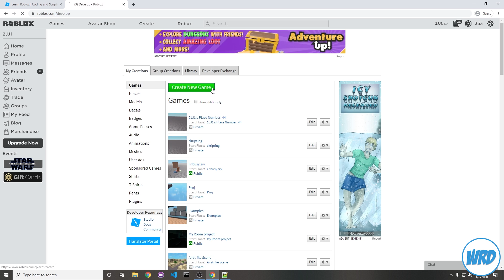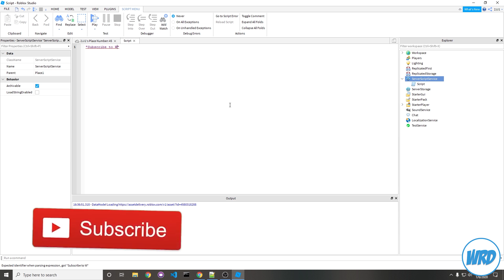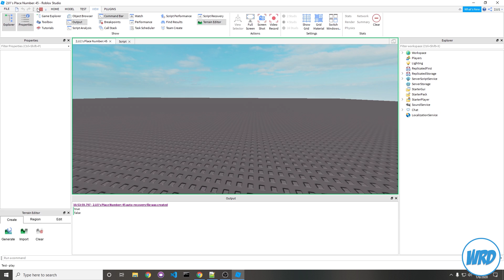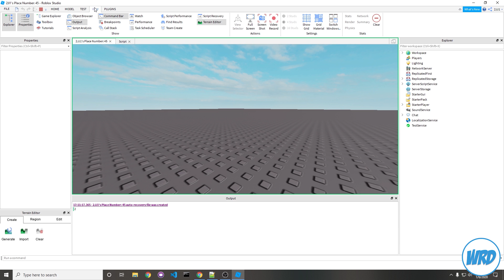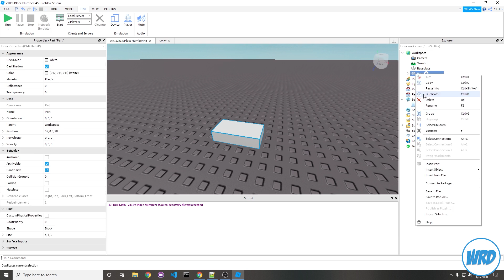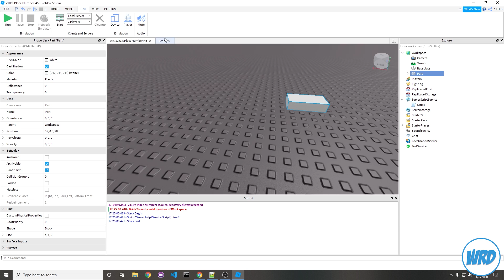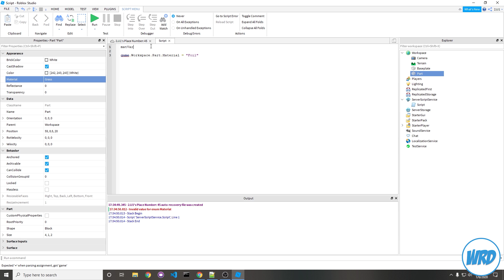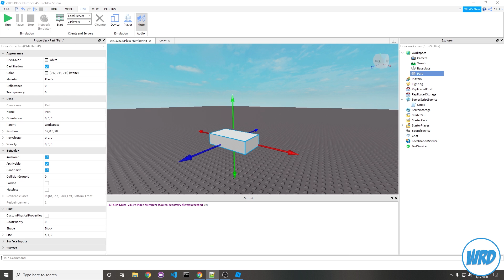Beginners Roblox Lua Scripting Tutorial - Crash Course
Learn everything you need to start scripting your own Roblox games using this crash course. You will only learn the basics here, so no worries with concepts getting too complicated.

You'll specifically learn about the three basic data types, printing, comments, instance selection by file tree navigation, and changing a brick's properties(Change colors and even move it).

If you want to develop games for Roblox, you definitely want to learn how to script using their coding language, Lua. You can use Lua to automatically manipulate the game. For example, Lua is used when a Roblox GUI button is clicked to execute an action. Although something complicated like that will be learned in a future tutorial.

My Setup:
My microphone
Backup microphone
Studio laptop